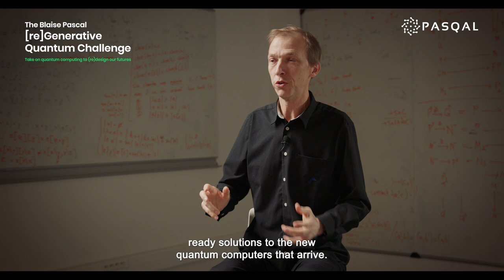Blaise Pascal Quantum Challenge - Frédéric Magniez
To mark the quadricentennial of the birth of the French mathematician Blaise Pascal, the company PASQAL organised « The Blaise Pascal [re]Generative Quantum Challenge » from 5th October to 15th of November.

For this virtual hackaton, a very prestigious jury was reunited and chaired by François Ménégaux, CEO of Michelin. Among those jury, Frédéric Magniez, (CNRS) director at IRIF and professor at the Collège de France, was the technical president of the Jury.

Participants had a month and a half to think about how to prove that it is possible to use the decisive breakthrough  in quantum computing to make a real contribution to the energy transition.